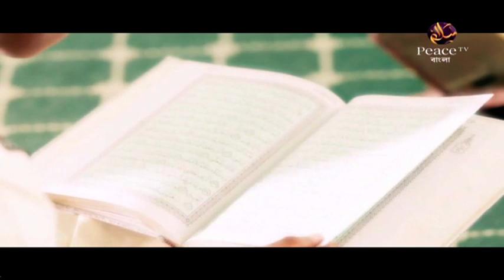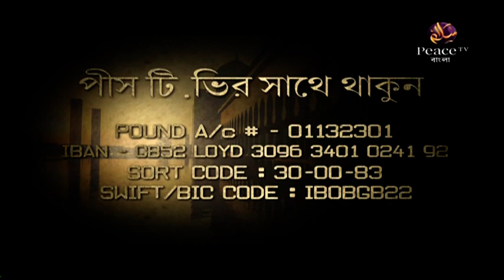১০৯. আসুন কুরআন দিয়ে জীবন গড়ি। শাইখ আব্দুর রাহমান মাদানী। পিস টিভি বাংলা